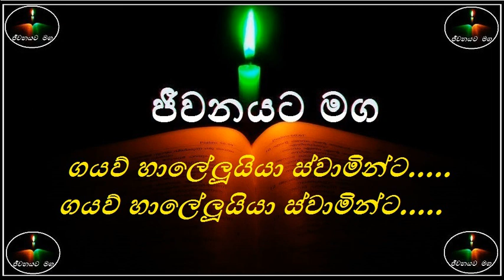Gayaw Haleluyya swaminta